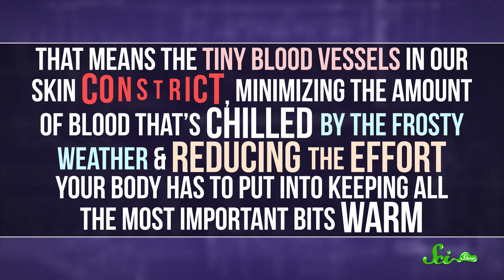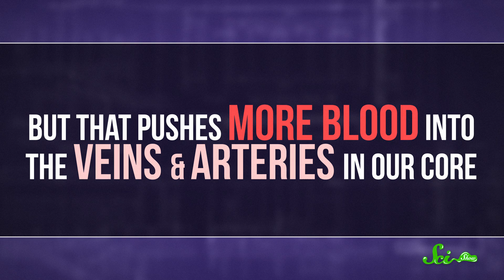Why Does the Cold Make You Pee?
Not everyone gets a winter as cold (or at the same time) as we do at SciShow, but no matter where you live, you may have wondered why venturing out into the cold often makes you have to pee more often.